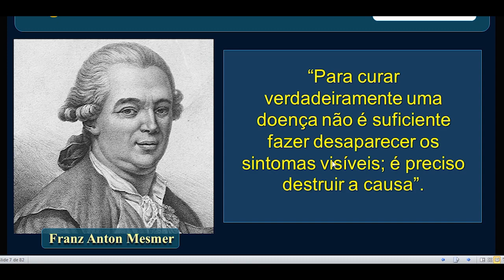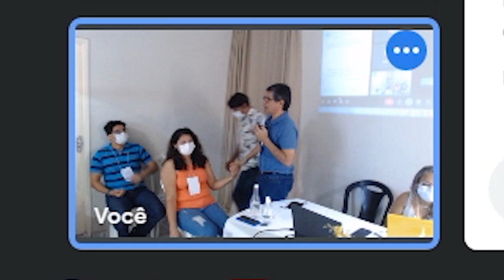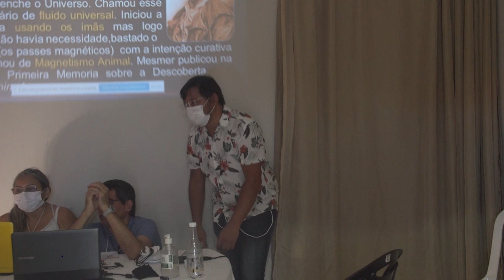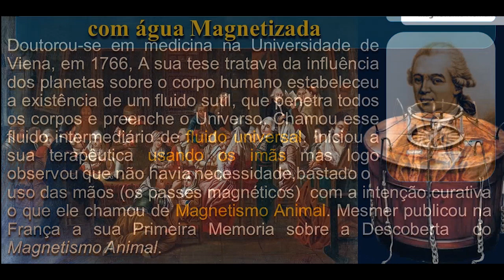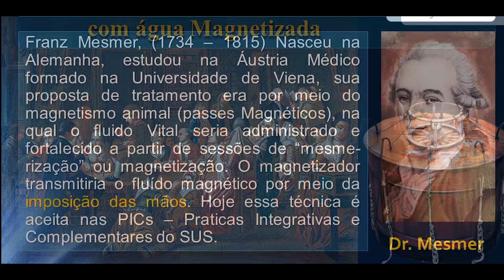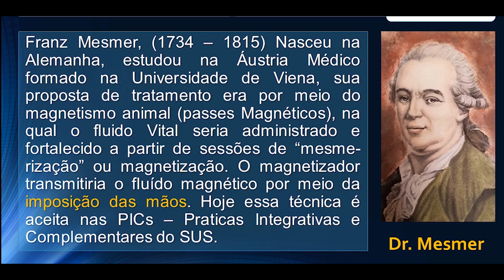2 Arrastamento de dores e Mesmer: o pai do magnetismo | GEVA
Seminário realizado no GEVA em Teresina PI, nos dias 23 e 24 de julho de 2022 com Magnetizador Humano Wagner Marques.